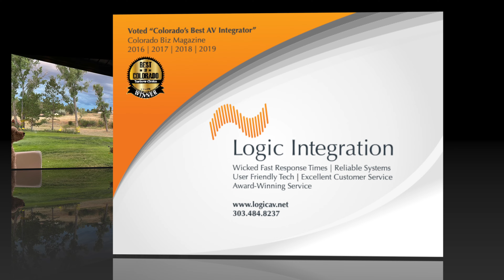NEW SUNBRITE 55" VERANDA 3 SERIES 4K OUTDOOR SMART TV by Logic Integration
NEW SUNBRITE 55" VERANDA 3 SERIES 4K OUTDOOR SMART TV install by Logic Integration.

SunBriteTV™ Veranda 3 Full-Shade 4K HDR Outdoor Smart TV

The SunBrite Veranda 3 Series 4K UHD Outdoor Smart TV brings your favorite entertainment to the patio, deck or any shaded outdoor space. Whether you want to host a fun outdoor family movie night or get together with friends for an outdoor party for the big game, SunBrite is ready to make your favorite outdoor space amazing. Veranda 3 delivers the high brightness you need outside with an advanced, ultra-bright 1,000 nit direct-lit screen featuring Quantum Dot technology, local zone dimming and is IMAX Enhanced. Easily stream your favorite shows and content wirelessly with built-in Smart TV, Wi-Fi and Bluetooth. And don’t worry about rain and snow – Veranda 3 is engineered for the elements with an IP55-rated industrial-grade aluminum weatherproof exterior and IP56-rated remote. Enjoy smoother and more natural motion during sports and fast-action viewing with Veranda 3’s native 120Hz refresh rate. With SunBrite Veranda 3 Series, now the best seat in the house is outside.

Ultra-bright picture optimized for the outdoors
The high brightness you need outside with an advanced, ultra-bright 1,000 nit screen with full array local zone dimming for brighter highlights and darker darks.

Made for outdoor weather
Engineered for the elements including rain and snow with an industrial-grade IP55-rated aluminum exterior and IP56-rated remote.

Built-in Wi-Fi and Bluetooth
Easily connect to your home Wi-Fi network, access entertainment, and pair with devices.

Built-in Smart TV
Start streaming and discover 700,000+ movies and shows from across your favorite apps with Android TV built-in. Cue the latest episode, pick up where you left off, or jump into a new show in no time. Even find music, games, and videos—all on your customizable home screen.

4K Ultra HD (2160p) resolution with HDR for breathtaking UHD images
Watch 4K movies and TV shows at 4x the resolution of Full HD, and upscale your current HD content to gorgeous, Ultra HD-level picture quality.

Quantum dot technology - over one billion colors
Quantum Dot technology uses tiny phosphorescent crystals to produce over one billion colors, for a more highly-saturated and accurate color profile versus average LED screens.

Smooth Motion with 120Hz Native Refresh Rate
Enjoy smoother and more natural motion during sports and fast-action viewing with Veranda 3’s native 120Hz refresh rate.

Cast from a Mobile Device
Stream from mobile devices to the Veranda 3 with Chromecast! The connection is simple and allows you to stream photos, videos, music, and more.

Seamless Voice Control with Google Assistant
Simply press the Google Assistant button on the voice remote and ask Google to search for the latest blockbuster, stream a show, or open a multiplayer game. You can even ask google questions and get the answers right on the TV.

A great picture even during off-angle viewing.

Dolby Vision™ and Dolby Atmos®
Dolby Vision HDR picture and Dolby Atmos sound deliver an elite cinema experience to your outdoor entertainment space.

Feel like you’re there with IMAX Enhanced
Bring the cinema experience to your backyard with IMAX Enhanced to combine digitally remastered 4K HDR content and DTS audio technologies.

Large weatherproof media bay
Plenty of storage room for many popular media players and cables.

Advanced TV sound
Built-in 20W down-firing speakers for an all-in-one sound solution. And a built-in 20W amplifier makes it easy to add an optional SunBrite all-weather soundbar.

Included voice remote
Control your TV and access streaming services with hotkeys for your favorite apps and more – and it’s IP56 rated for weather.

What is included with the Veranda TV?

Built-in, 2X 10 WATT speakers
One-year parts/labor warranty
Weatherproof remote control
Quick Start Guide
What are available colors for Veranda?
The Veranda-Series is available only in black.

What TV sizes are available?
Available sizes are 55", 65", and coming soon the 75".

Logic Integration is located in Lone Tree, CO and designs and installs state-of-the-art audio and video systems for Corporate, Government, Military, Education, Hospitality, Health & Fitness, Retail, Worship and Residential (Home Theater, Whole House Audio, Home Control) applications throughout the state of Colorado, the Rocky Mountain West and the continental United States.